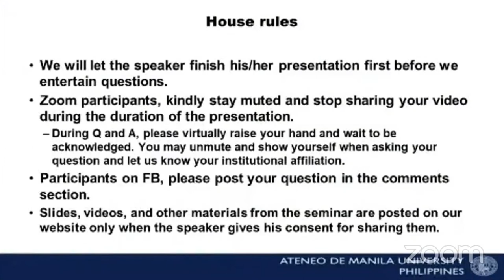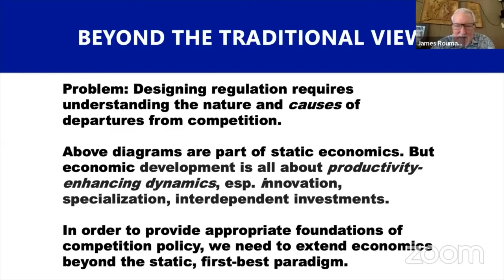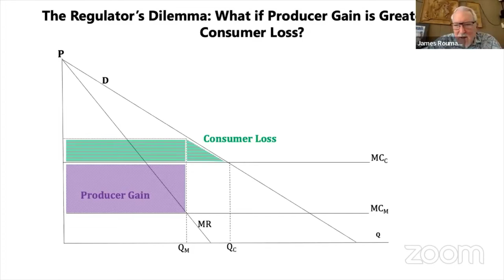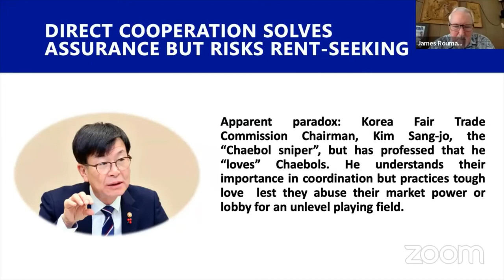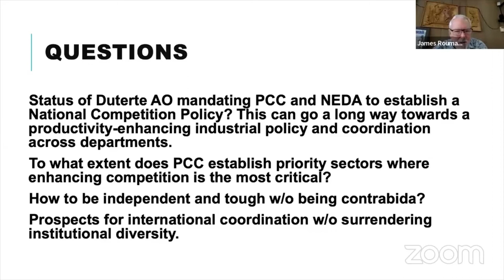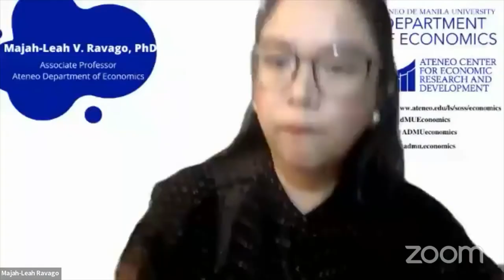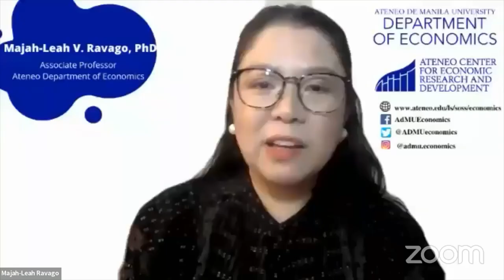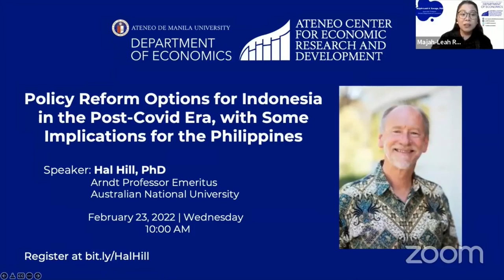[Eco Seminar Series] Competition Policy for Economic Development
Ateneo de Manila University Department of Economics and Ateneo Center For Economic Research and Development
present a seminar on

𝗖𝗼𝗺𝗽𝗲𝘁𝗶𝘁𝗶𝗼𝗻 𝗣𝗼𝗹𝗶𝗰𝘆 𝗳𝗼𝗿 𝗘𝗰𝗼𝗻𝗼𝗺𝗶𝗰 𝗗𝗲𝘃𝗲𝗹𝗼𝗽𝗺𝗲𝗻𝘁
Speaker: James Roumasset, PhD
Professor Emeritus,
University of Hawai'i